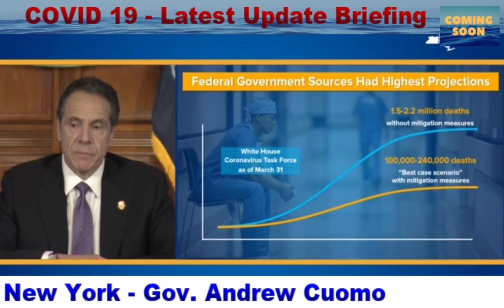COVID 19- New York State Gov. Andrew Cuomo hospital Update details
new york State gov  andrew cuomo hospital Update details